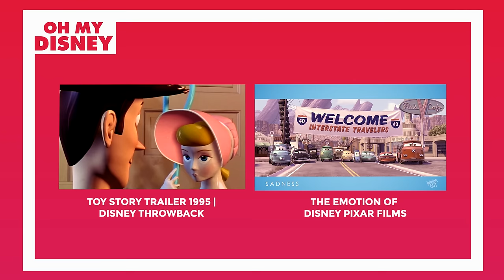Pixar Secrets | John Ratzenberger In Every Disney•Pixar Film | Oh My Disney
John Ratzenberger, man of many voices. See all of his performances featured in every single Disney•Pixar film!

About Disney•Pixar:
Pixar Animation Studios is an Academy Award ®-winning computer animation studio with the technical, creative and production capabilities to create a new generation of animated feature films, such as Toy Story, Bug's Life, Toy Story 2, Monsters Inc., Finding Nemo, The Incredibles, Cars, Ratatouille, Wall-E, Up, Toy Story 3, Cars 2, Brave, Monsters University, and Inside Out. Pixar's objective is to combine proprietary technology and world-class creative talent to develop computer-animated feature films with memorable characters and heartwarming stories that appeal to audiences of all ages.